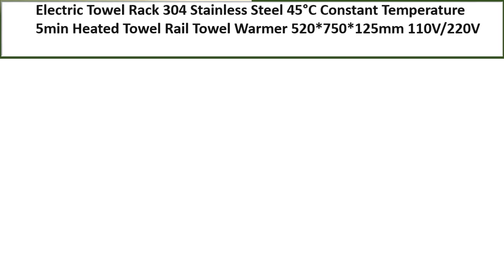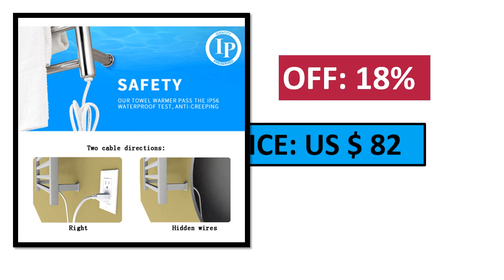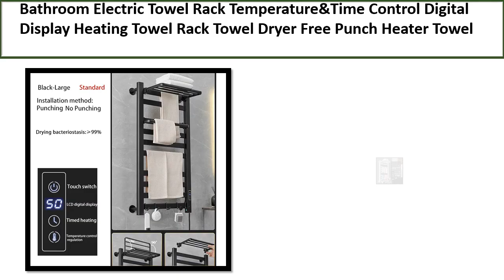TOP 5 BEST Electric Towel Rack Review 2023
5.  Electric Towel Rack Temperature &Time Control Digital Display

4. Stainless Steel Temperature &Time Control Smart Heated Towel Rail

3. Smart Towel Dryer Warmer Bathroom Towel Rail Bathroom Acessories

2. Electric Towel Rack 304 Stainless Steel 45°C Constant Temperature

1. Electric Towel Warmer With Plugin Timer Wall Mount, Electric Rack